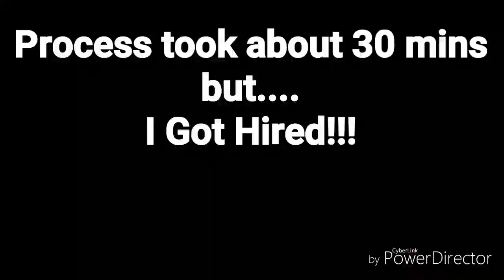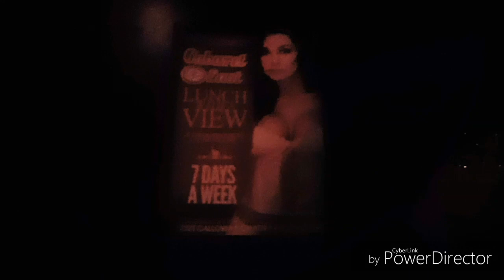LIFE OF A DAYTIME STRIPPER || CABARET EAST EULESS, TX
HAPPY HOLIDAYS EVERYONE!!! I just got over a cold and have been holding off on this video for a couple of weeks. Eventually I will do reviews for every club I've worked in but as for now just want to give y'all a little quick update and a general idea of what my day shift was like this time around at Cabaret East. I did like the fact that there was a lot more clientele during day shift there than I've seen at Ricks in DFW...Which come to find out, they're owned by the same company so  that made me feel a lot better. All in all, this video is based on one day of work on a Saturday day shift. If I ever get the chance to go back I'll have to see what else it has to offer or if that was all it had to offer me. Hope y'all enjoy the video (:

GET CA$H BACK ON IBOTTA WHEN YOU SHOP

UPLOAD RECEIPTS TO EARN GIFT CARDS WITH FETCH REWARDS APP

EARN 2,000 POINTS ($2) AFTER YOU UPLOAD 1ST RECEIPT WITH CODE

CODE: CE4YY